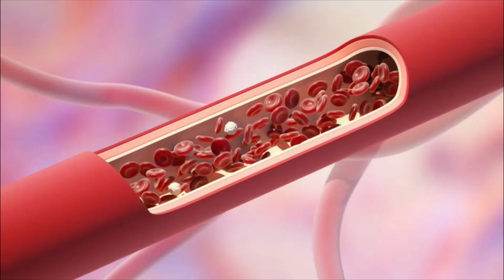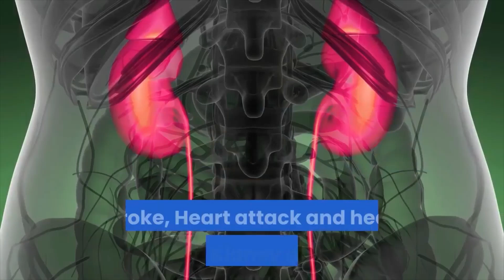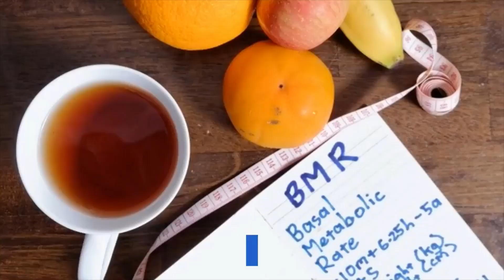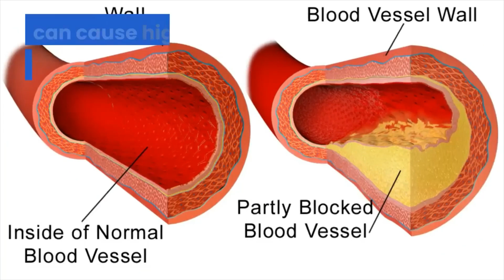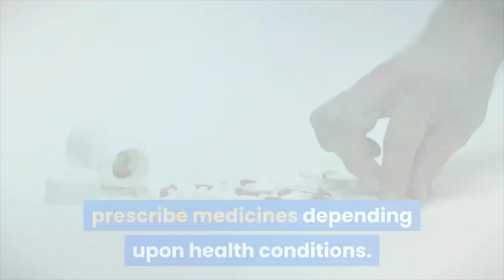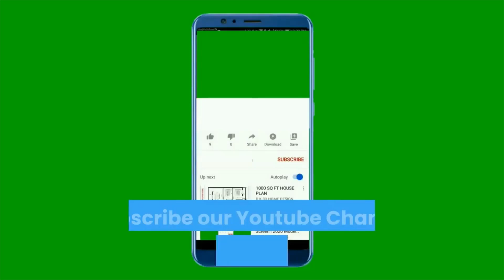Blood Pressure or Hypertension Cause, Risk Factor, Symptoms & Management- Know about Consequence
Blood Pressure or Hypertension Cause, Risk Factor, Symptoms & Management- Know in Details.

Know are the Consequence of High Blood Pressure

Risk Factor of Blood Pressure
to find Medical Service Provider information & Lots more.